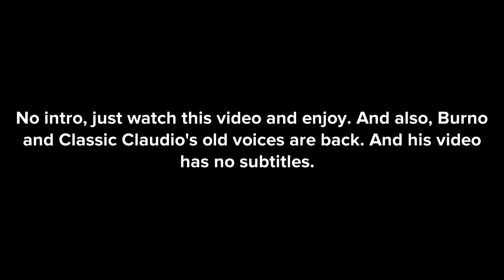Classic Claudio gets ungrounded (Burno and Classic Claudio's old voices are back) (No Subtitles)...